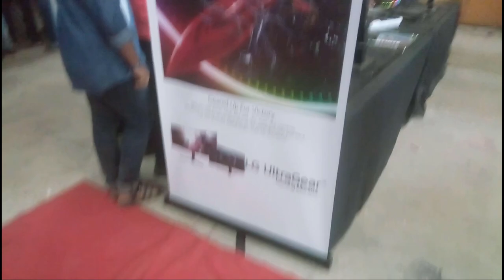GAMERCONNECT GUWAHATI I HITS AND MISSES I SHOWCASES I BATTLES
IN THIS VIDEO I PRESENT AN OVERVIEW OF THE RECENTLY HELD GAMMERCONNECT EVENT HELD IN GUWAHATI. ENJOY THE VISUALS.
show your support to a fellow gamer